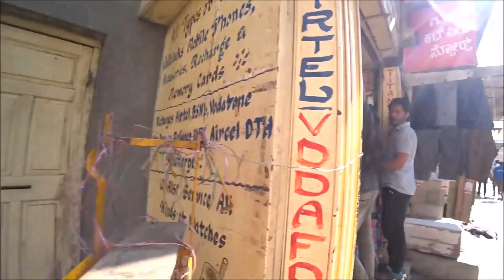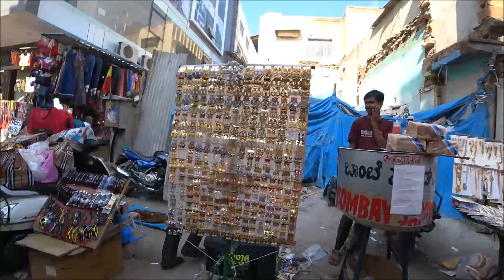11. ТОРГОВЫЕ УЛОЧКИ В БАНГАЛОРЕ, ШУМ - ГАМ, ВОСКРЕСЕНЬЕ. У ВСЕХ ШОПИНГ...